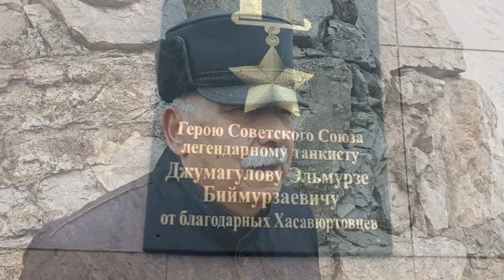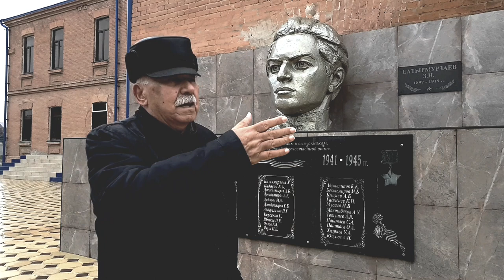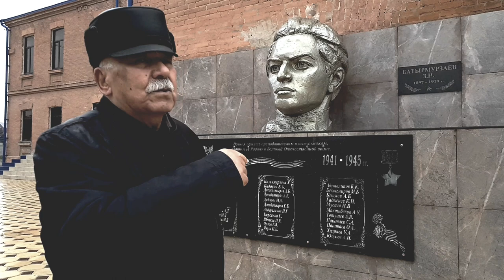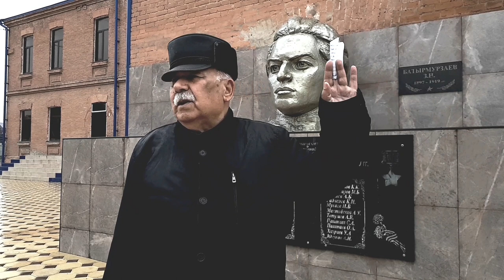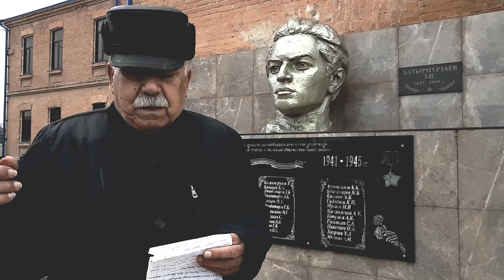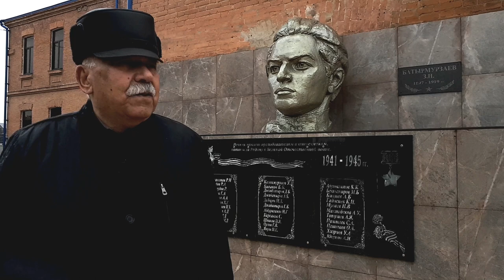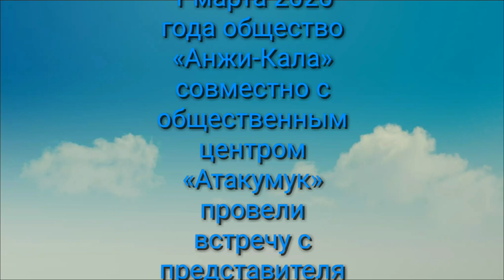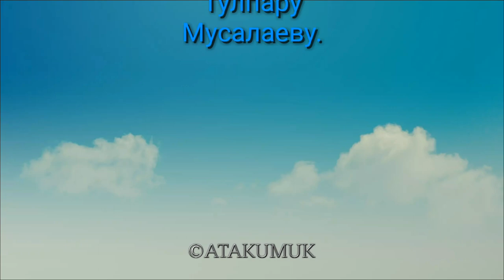Хасавюртгъа Эл ахтарыв юрюш. 1.03.2020.